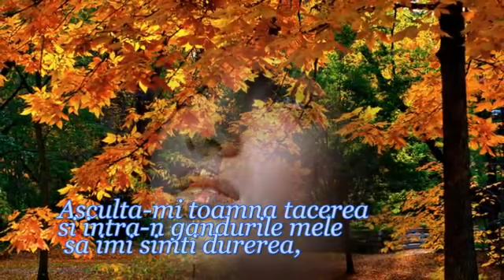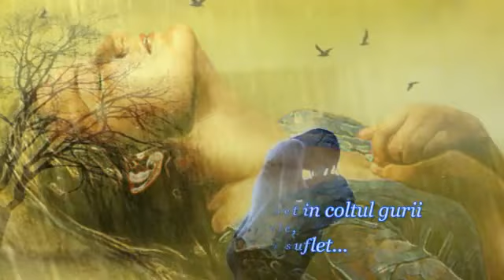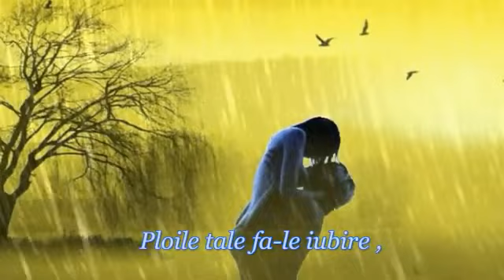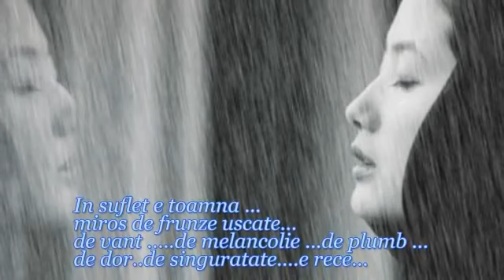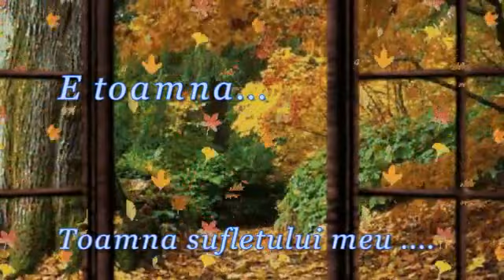Suflet cu miros de toamna